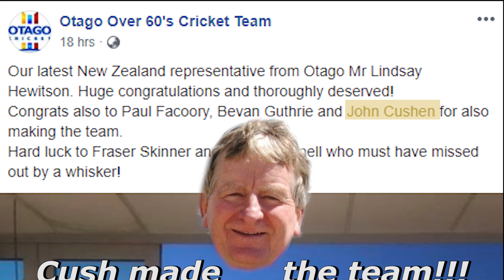Queenstown Sport Show Ep 35 - Cricket Calls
Henry the Sports Show Guy got on the dial at Industrial Fitness Gym and Fight Club to make a series of cricket calls.

Brrring brrring @New Zealand Cricket
Brrring brrring @Queenstown T20 premier League
Brrring brrring @Otago Over 60's Cricket Team

~LIKE~COMMENT & MAKE A CRICKET CALL with LWBTV

Watch us on Queenstown App or IGTV